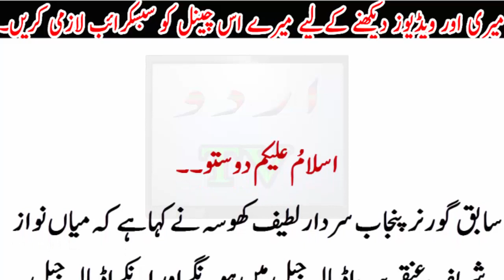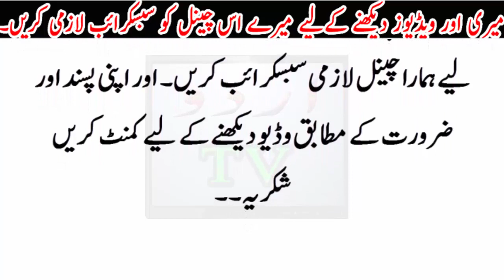Nawaz Sharif go to Jail on January 2018/ Its Shaocked News For PMLN/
Nawaz Sharif Goes At Adyala Jail on Januray 2018 By According To Shahafii All PMLN Shaocked For This News